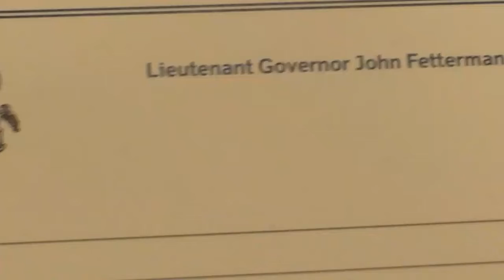Pa's Debate over Legalizing Marijuana (listening tour)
County Town Hall meeting w/ Lieutenant Gov John Fetterman